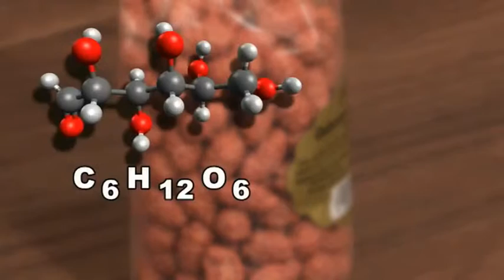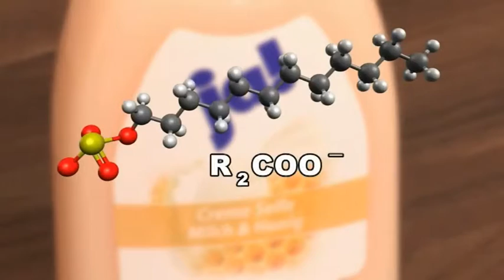Schulfilm-DVD: Einführung in die Kohlenstoffchemie (DVD / Vorschau)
Kohlenstoff spielt eine zentrale Rolle in unserem täglichen Leben. Nicht nur unser Körper und alle biologischen Substanzen, auch Gegenstände aus Kunststoffen basieren auf organischen Verbindungen.

Neben einer Einführung in grundlegende Begrifflichkeiten werden in einer historischen Betrachtung die Leistungen von Wöhler und Liebig gewürdigt. Weiterhin werden die Verarbeitung von Erdöl, verschiedene Vertreter der Alkane sowie Polymerisationsreaktionen thematisiert.